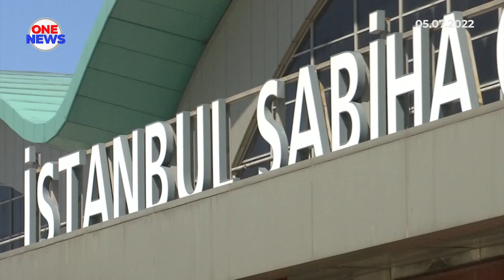PM tiba di Turkiye atas lawatan rasmi 4 hari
Perdana Menteri, Datuk Seri Ismail Sabri Yaakob tiba di Lapangan Terbang Antarabangsa Sabiha Gokcen (ISG) bagi lawatan rasmi empat hari ke Turkiye atas jemputan Presiden Recep Tayyip Erdogan.

Ia merupakan lawatan sulung beliau ke Turkiye sejak memegang jawatan nombor satu negara Ogos tahun lalu.

Ketibaan beliau pada 8.40 pagi waktu tempatan disambut Menteri Luar Datuk Saifuddin Abdullah, Duta Besar Malaysia ke Turkiye,
Sazali Mustafa Kamal serta wakil Gabenor Istanbul Halil Avsar.

Sebaik tiba, Perdana Menteri dibawa melawat Lapangan Terbang ISG yang dikendalikan sepenuhnya oleh Malaysia Airports Holdings Berhad (MAHB).

Beliau diiringi Pengerusi MAHB, Datuk Seri Dr Zambry Abdul Kadir.  ISG menjadi pintu masuk ke Istanbul yang merupakan bandar ketiga paling banyak dilawati di Eropah dengan 14.7 juta pelancong pada 2019.

Selepas melawat ISG, Perdana Menteri akan menganjurkan majlis makan tengah hari untuk Keluarga Malaysia yang menetap di republik berkenaan, sebelum mengadakan pertemuan dengan syarikat terkemuka Turkiye, antaranya Turkish Wealth Fund dan Oyak.

Dalam pertemuan itu, Datuk Seri Ismail Sabri dijangka meneroka peluang perdagangan komoditi dua hala, dengan penekanan terhadap keselamatan makanan serta mengukuhkan kerjasama melalui perkongsian teknologi.